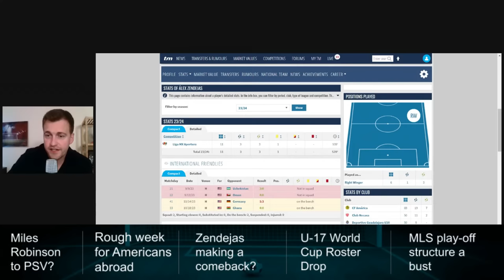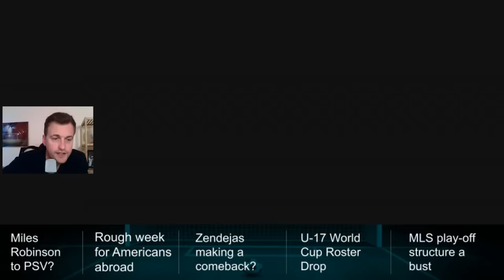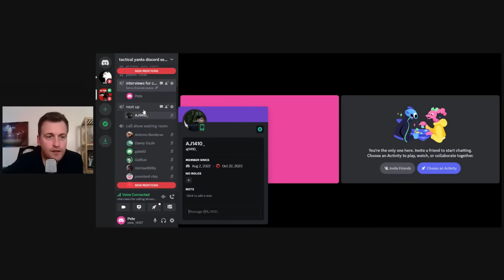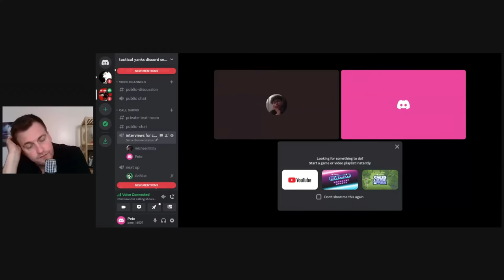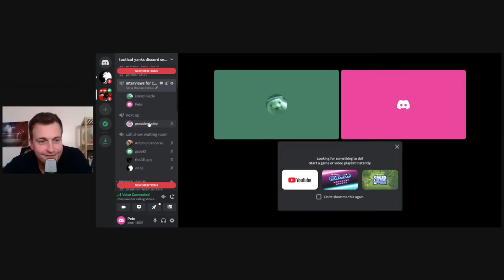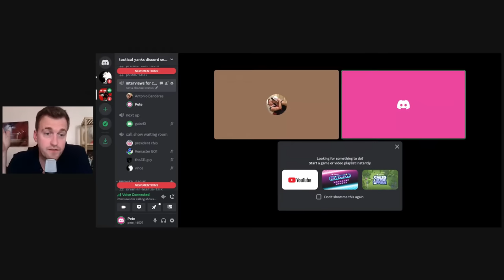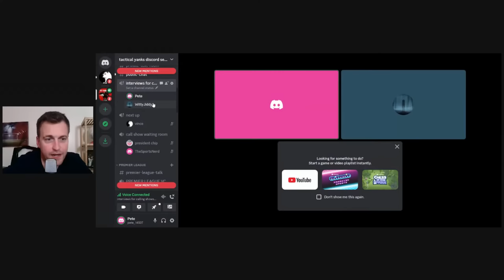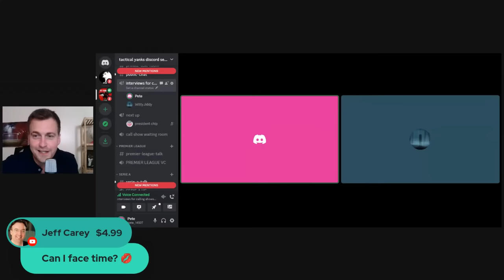Miles Robinson to PSV, Pulisic assist, rough week for USMNT abroad l USMNT call-in show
Lots to talk about this week, with Miles Robinson being linked with a move to PSV, Pulisic on-fire for Milan, the U-17 World Cup Roster is out, Alejandro Zendejas making waves and more to talk about in the USMNT call-in show.

Come say hi!